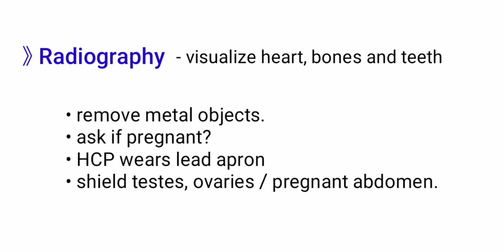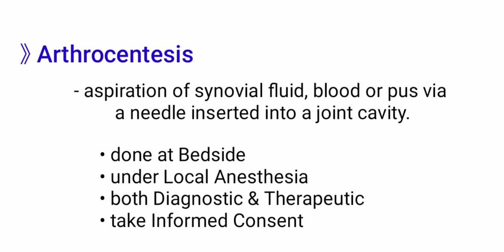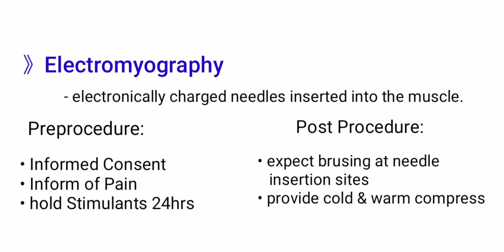Review in Nursing - Musculoskeletal 1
These notes are a compilation of good to know informations crucial in reviewing and preparing for NCLEX RN exams.

Preparation and confidence is key.

Constantly test yourself using reliable question banks like UWORLD and nclex practice exam in NCSBN website.

Hope all these collective data experience of me and my friends from reviewing to taking the exams squeezed in this channel,will help you pass your exams and be a USRN.